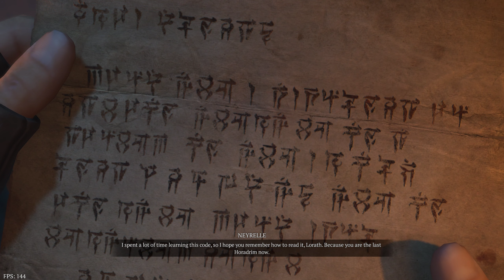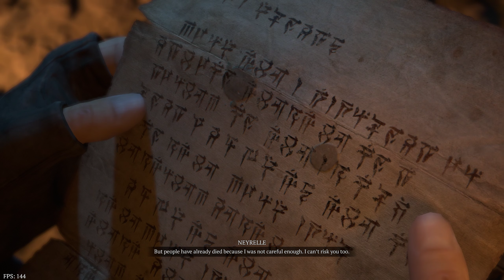Diablo 4 Lilith (SPOILERS)